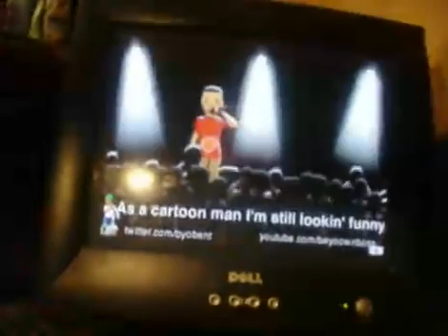Tendo GTV: SHORT BUS SHAWTY Haah (Gwallah)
Me & Gwallah Of TEAM Tendo Up At 5am Watch'n This Crazy As Video Made By  BYOB Ent Haah CRAZY ISH